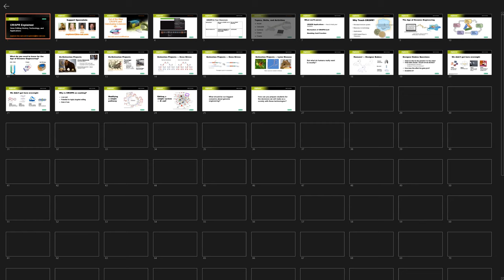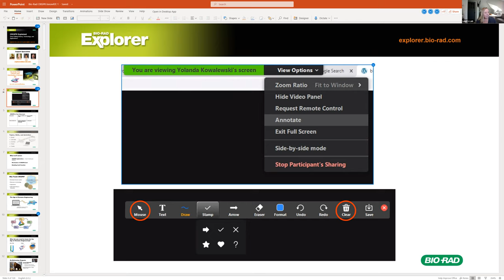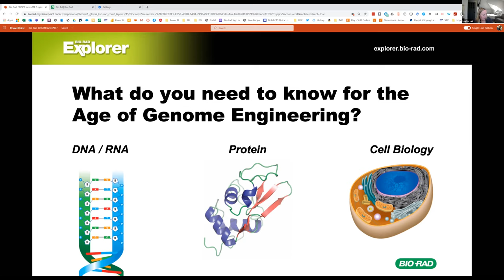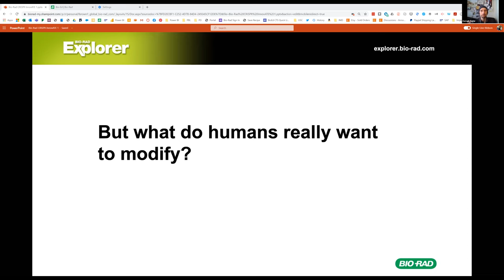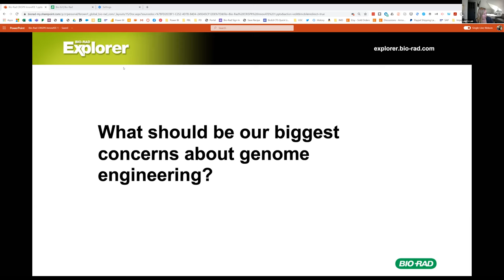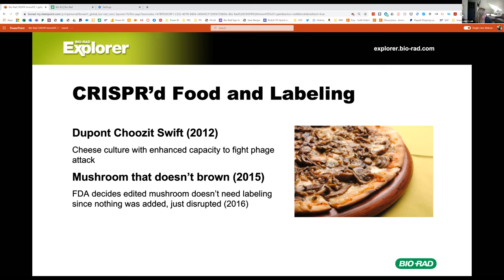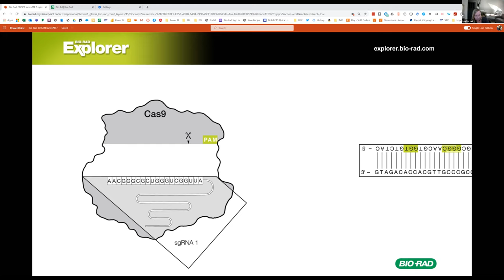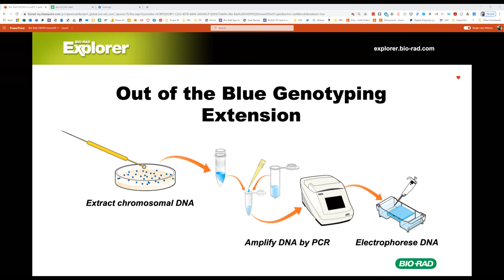InnovATEBIO CRISPR Webinar 1-15-2021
Event Details:
Join the scientists at Bio-Rad Laboratories for a discussion about the technology that just won the 2020 Nobel Prize for Chemistry: CRISPR-Cas9 gene editing. In this webinar, Bio-Rad scientists will discuss the discovery of the CRISPR-Cas9 system in nature, how it works in a gene editing scenario, and the exciting and truly broad range of applications on this technology. Learn more about Bio-Rad’s resources for teaching about CRISPR is external)

SPEAKERS:  Research and Development Scientists and Curriculum Training Specialists, Bio-Rad Laboratories

In this webinar Bio-Rad scientists will discuss the following:

The elements of CRISPR-Cas9 and how they work together
Modeling CRISPR-Cas9 gene editing with students using a paper activity
The natural history of the CRISPR-Cas9 system
The applications of CRISPR-Cas9 gene editing in research, medicine, agriculture, and more
To learn about the Bio-Rad Explorer Program, check out Bio-Rad Life Science Education(link is external)